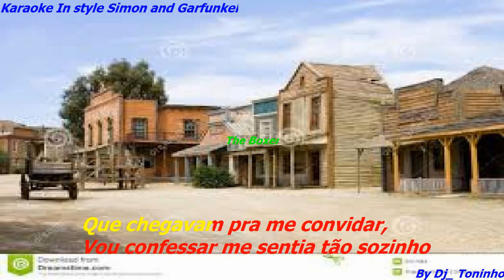The boxer karaoke 1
O lutador _ karaoke free